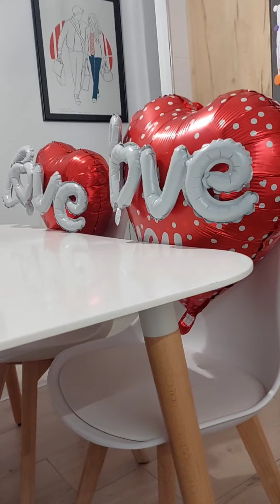Mi día de San Valentín 😍😍😍😍